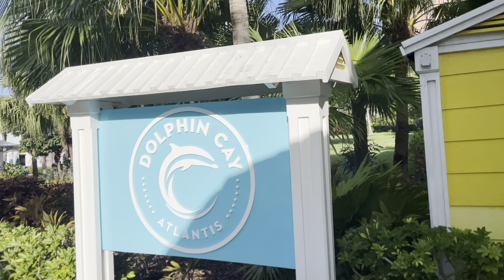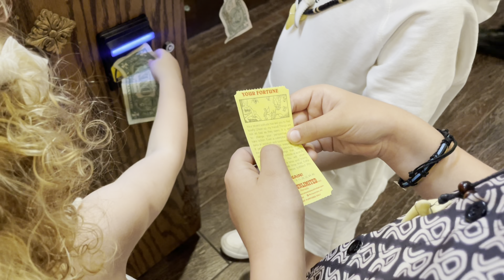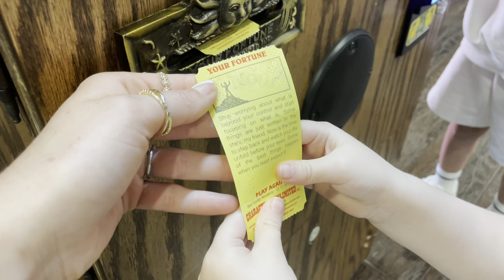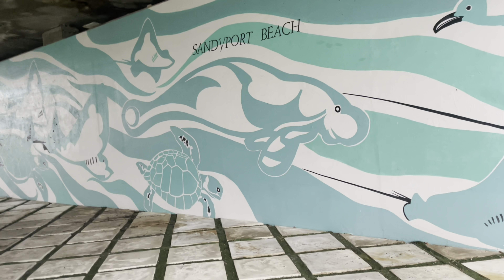Vacation Time | Kids Vacation | Kids Summer | Kids Fun | Kids Bahamas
Leo explores the Bahamas and goes to his second destination in the Bahamas! Come with him and see all the cool places!